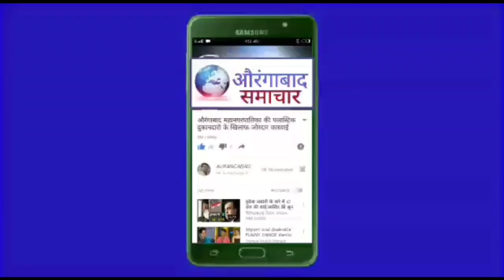BJPग्राहक संरक्षण महाराष्ट्र अलपसंख्यक प्रमुख बने मोहसिन नासेर खान संजय केनेकर के हाथा नियुक्ति पत्र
BJP ग्राहक संरक्षण महाराष्ट्र अलपसंख्यक प्रमुख पद पर मोहसिन नासेर खान की नियुक्ति संजय केनेकर के हाथा पत्र